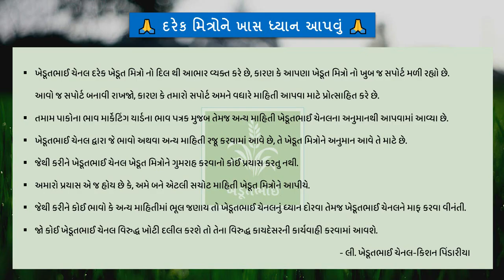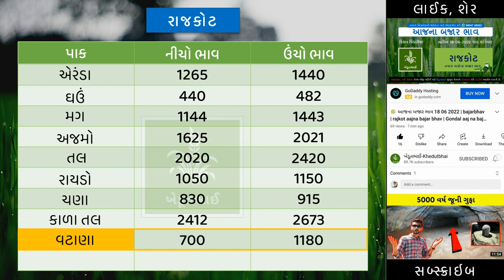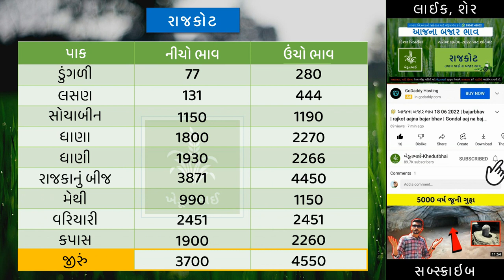🌾 Aajna bajar bhav 13 08 2022 | આજના બજાર ભાવ | rajkot ajna bhav | Gondal aaj na bajarbhav